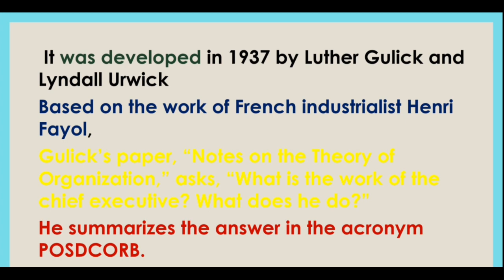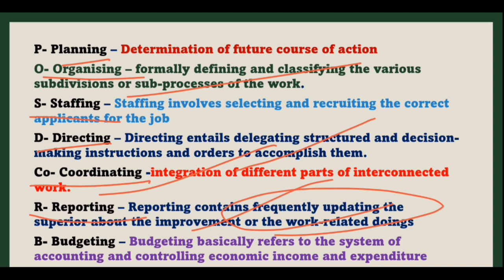Define POSDCORB..PGT Commerce... Management